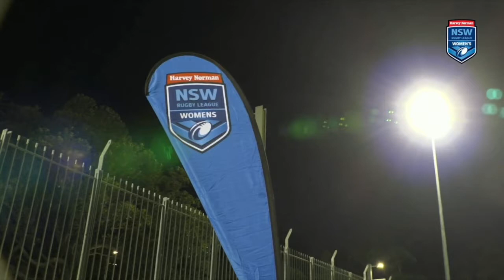Kirra Dibb 2021 Highlights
North Sydney Bears | Harvey Norman Women's Premiership 2021